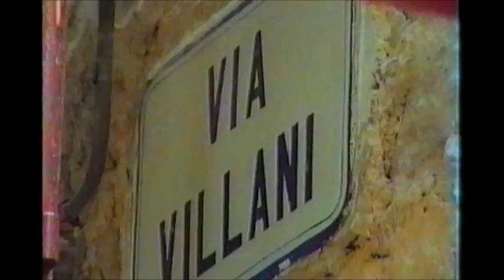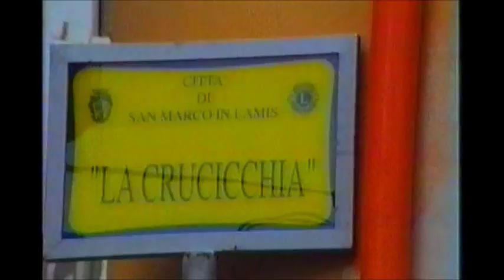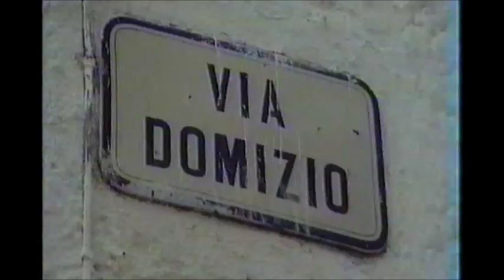FESTA FARINA E FOLK _ I'ME NE VAJE DE D'ACQUA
Suggestive immagini di fine millennio di un paese del Gargano, San Marco in Lamis (Foggia) qui riprese con professionalità e affetto da DOMIZIO NARDELLA, storico fotografo e documentarista del luogo,e affidate alla memoria collettiva di un popolo sparso in ogni angolo del mondo anche attraverso la magica e nostalgica colonna sonora che l'avvolge, "I'me ne vaje pe' d'acqua",interpretata magnificamente dal gruppo folk popolare FESTA FARINA E FOLK che rimane uno dei frammenti più intensi della nostra storia. (Luigi Ciavarella)